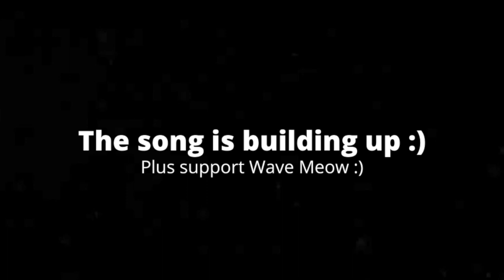[1:13] "The Elf Goes Berserk!!!" Reacting To SML Movie: Elf On The Shelf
This is my Reaction to SML Movie: Elf On The Shelf. Honestly it was alright. The plot was somewhat predictable, until the twist later in the video. The pacing was solid, and I felt there wasn't a moment that I was bored by. The characters were solid, and the interactions were enjoyable. The jokes were mostly hit or miss. Overall I'd give it a 7/10, a good video